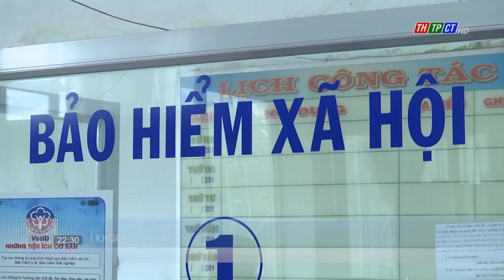Cần Thơ city strives to obtain the medical insurance coverage rate at 92.45% of the population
The chairman of Cần Thơ city people’s committee has just enacted a decision that sets targets on medical insurance, compulsory and voluntary social insurance, and unemployment insurance in 2023 for districts’people’s committees.